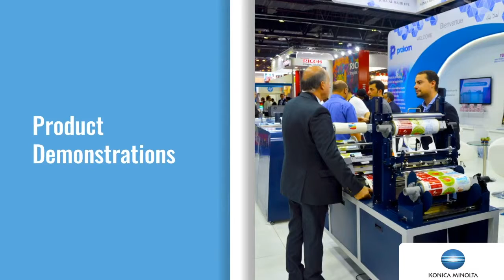Highlights of Konica Minolta's Participation at Gulf Print & Pack 19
Konica Minolta Business Solutions Middle East, based in Jebel Ali Free Zone Dubai, UAE, is a wholly owned subsidiary of Konica Minolta Business Technologies, Inc., Tokyo, Japan.

Our goal is to know what you are thinking; to understand your needs from your perspective; to solve the challenges your business faces; by giving shape to ideas that contribute to a better future for all.